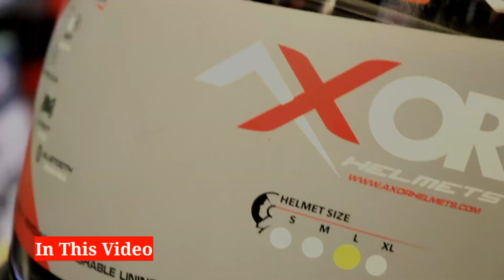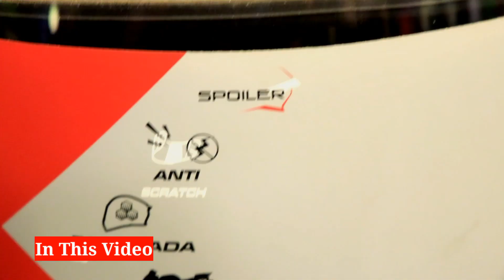₹150 ரூபாய் முதல் 5000 - ற்கும் மேற்பட்ட ஹெல்மெட் டிசைன்கள் | Wholesale விலையில் Helmet Shop Madurai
வீடியோவில் வரும் கடையின் விவரம் கீழே உள்ளது 👇 👇

ஓம் முருகா டூல்ஸ் & ஹெல்மெட்
(retail & Wholesale shop)
195, வக்கீல் புதுத்தெரு,
Hero showroom அருகில்,
சிம்மக்கல், மதுரை : 01